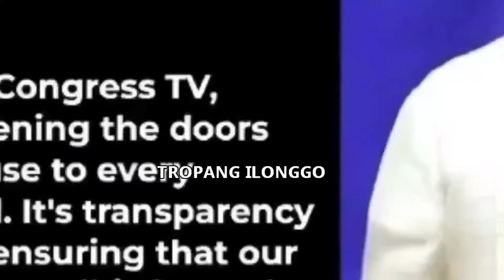PHILIPPINES NAVY AT PHILIPPINE COAST GUARD NAG SANIB PWERSA SA WPS! MGA BARKO NG INTSIK TUTUGISIN NA